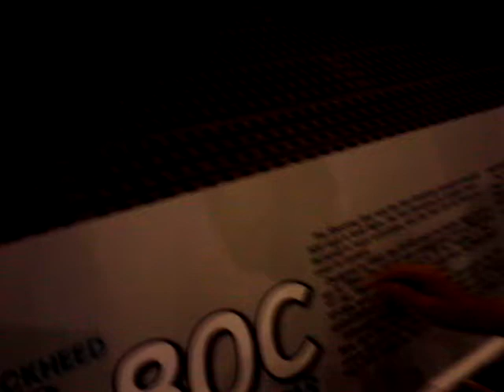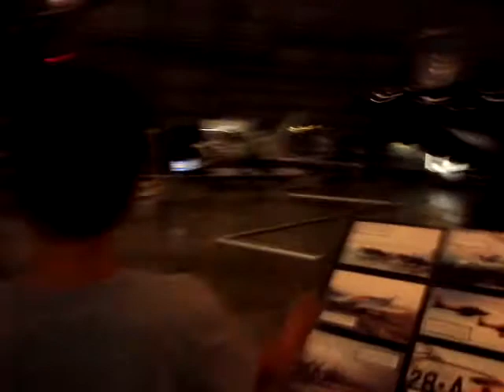National Museum of the United States Air Force- Episode 16- Meet Squishy